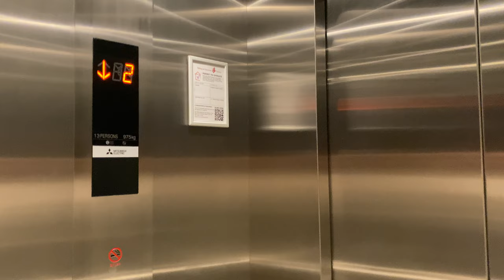MITSUBISHI NEXIEZ MRL @ KALLANG TENNIS HUB [PL2]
The new Kallang Tennis Hub was recently opened to the public (as of date of posting), built as part of the 'Kallang Alive' masterplan to make the Sports Hub the centre of Singaporean sports and recreation.

The Kallang Tennis Hub has 6 lifts, featuring the exact same buttons as those found in public housing units and the new Mitsubishi LED segmented display not commonly seen in other places of Singapore (at time of posting)

PL2 would be exactly the same as nearby PL5. However, this can be quickly converted to private use by players if the need arises as it is behind lockable doors which can be locked in the event of high-profile sporting matches.